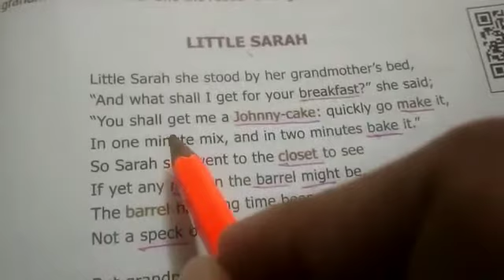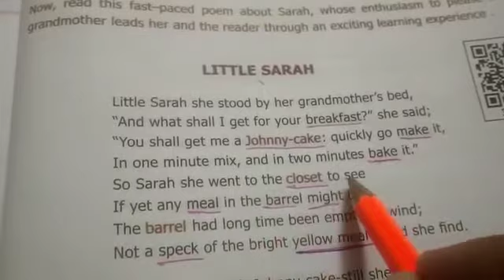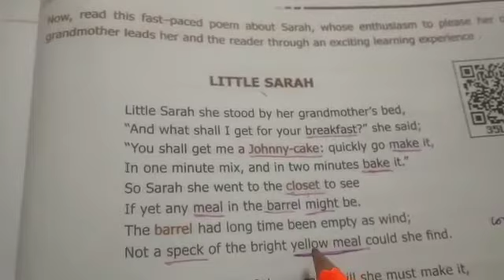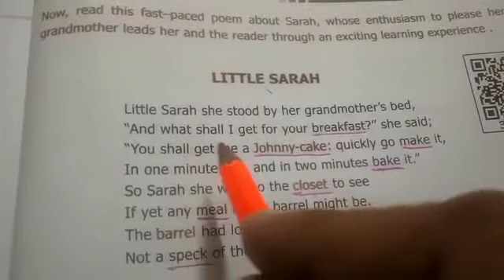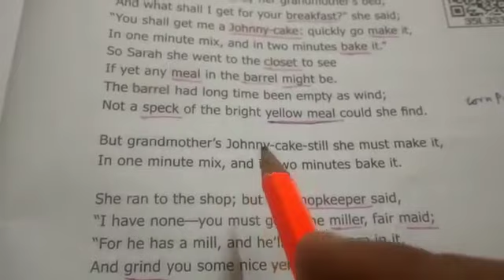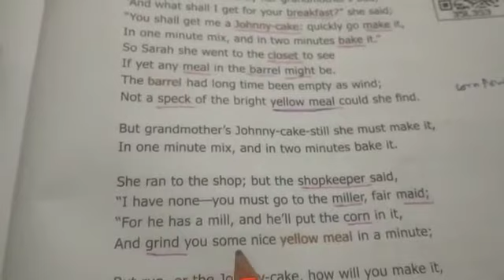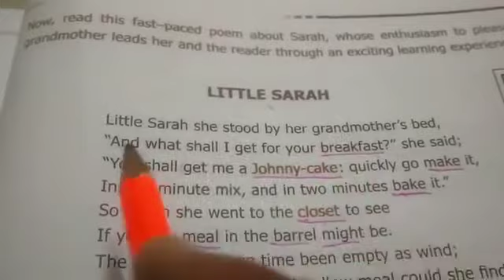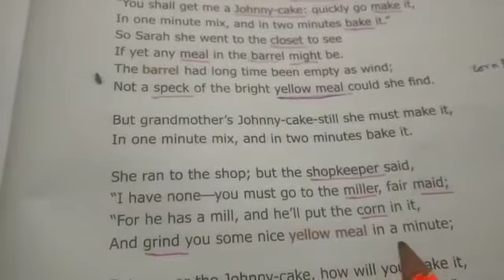25.08.2020 Class 9 Poem 3 Little Sarah Part 1